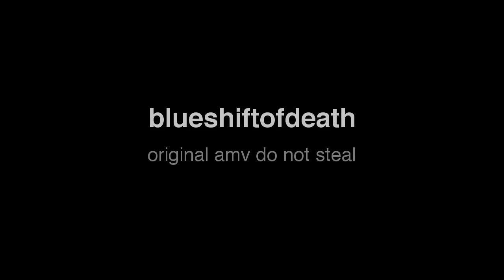Dio Brando - Oh No! [AMV]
*spends several hours comparing dio's life to a marina and the diamonds song*

(spoilers for jojo's bizarre adventure parts 1&3)

Thank you for whoever added Czech, Brazilian Portuguese, and Latin American Spanish subtitles (unfortunately youtube is not telling me who)!!
turkish subs from gbr oyuncu Pro pyg (THANK YOU!)
other multilingual subs from lyricstranslate